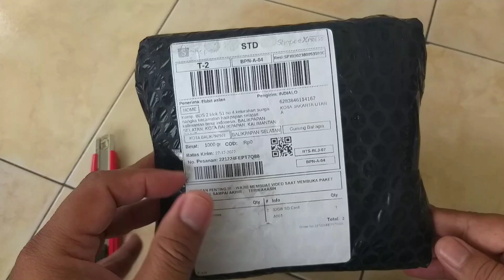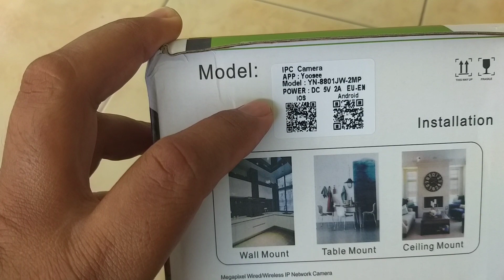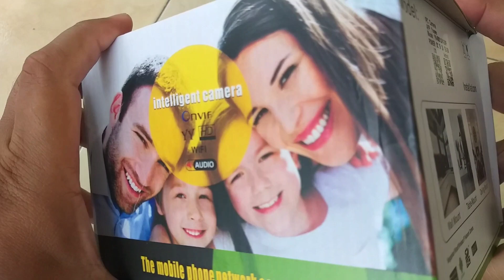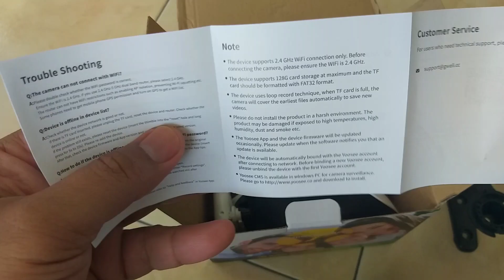CAMERA CCTV WIFI UNTUK MONITOR PANEL SURYA | PLTS SEDERHANA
APLIKASI YANG DIGUNAKAN PADA HP
iOS & Android : aplikasi Yoose untuk cctv type Yoosee /aplikasi V380 untuk cctv type V380/V380 PRO
KEUNGGULAN
☑ Menggunakkan tiga antena, sinyal lebih kuat
☑ Menggunakan Aplikasi Yoosee atau V380 pro untuk setting dan melihat rekaman
☑ portable mudah dipasang dan dipindah
☑  ( PRODUCT HANYA BISA DI JARINGAN WIFI FREKWENSI 2,4 GHZ ) tidak bisa connect dengan hotspot Hp.
☑ Monitor, Control dan Playback melalui Smartphone Android dan IOS
☑ Record Bisa di pasang SD card sampai 64Gb Class 6-10 OK (penggunaan memory card maksimal 64 Gb saja.)
☑ Gerak putar kanan kiri 355, atas bawah 100
☑ Resolusi Bisa di pilih LD, SD & HD
☑ Infrared, malam hari terlihat jelas
☑ Network mode, bisa dengan lebih 1 orang monitor(maks 2 hp)
☑ Setting sangat mudah,bisa langsung  wifi
☑ Push notification

Terimakasih